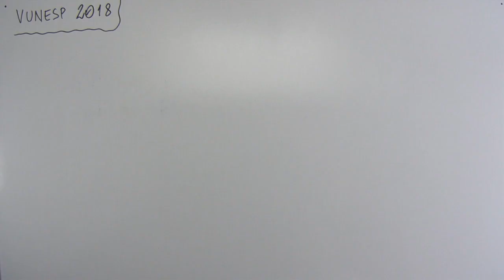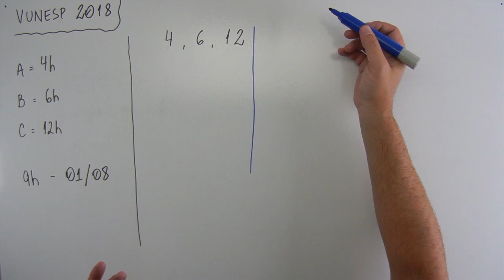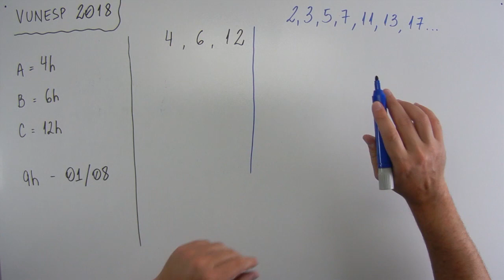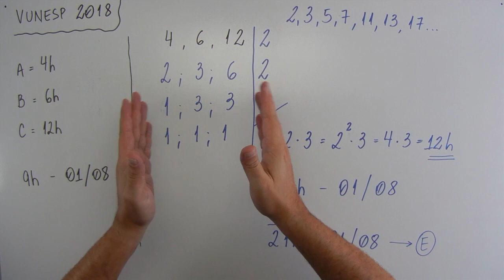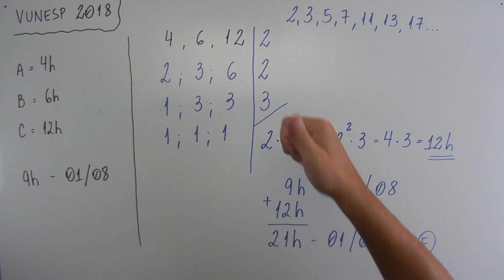MMC (02 de 12) – PMSP – Vunesp 2018 – #0191 – Matemática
Questão - VUNESP 2018:
Uma pessoa toma 3 medicamentos diferentes: A, B e C. O medicamento A ela toma a cada  4 horas, o medicamento B, a cada 6 horas, e o medicamento C, a cada 12 horas. Sabendo que às 9 horas do dia 1º de agosto essa pessoa tomou os 3 medicamentos juntos, o próximo dia e
horário em que essa pessoa tomará esses 3 medicamentos juntos novamente será em
(A) 1º de agosto, às 12 horas.
(B) 2 de agosto, às 12 horas.
(D) 2 de agosto, às 09 horas.
(E) 1º de agosto, às 21 horas.